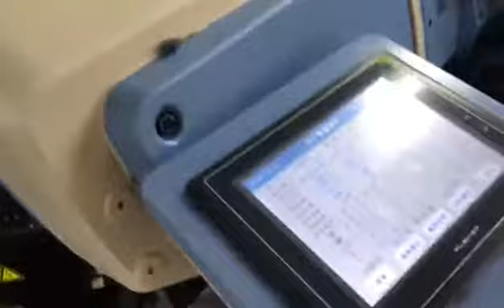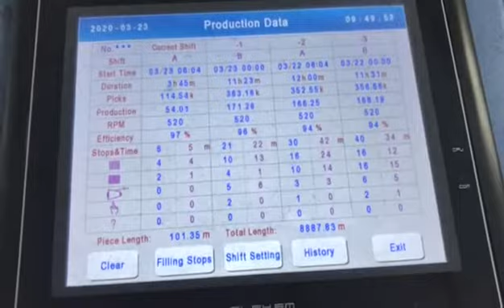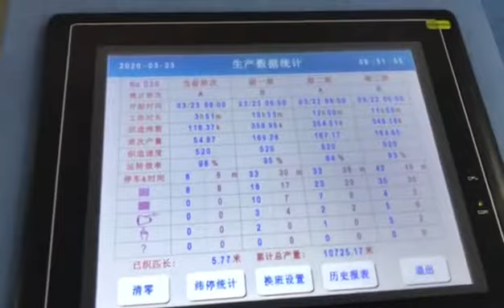RIFA RFRL50 - Denim weaving